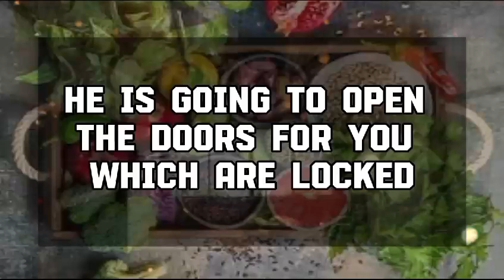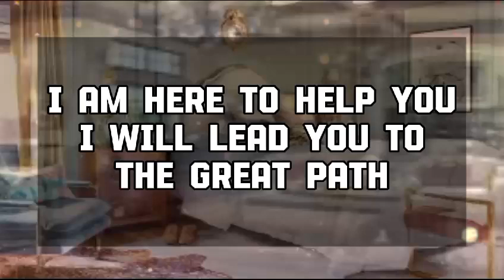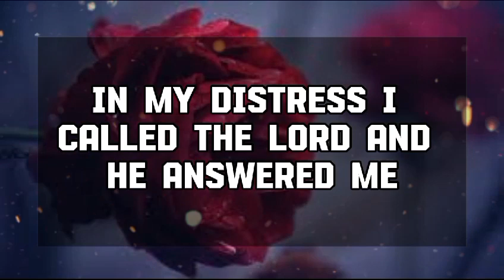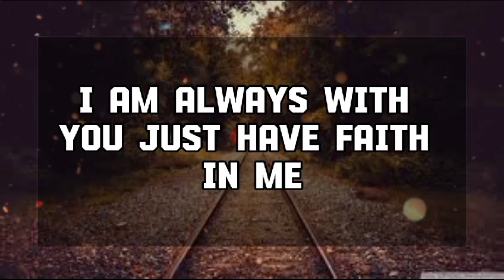God Message Today: A BIG, UNEXPECTED WISH OF YOURS IS ABOUT....God message || Universe message